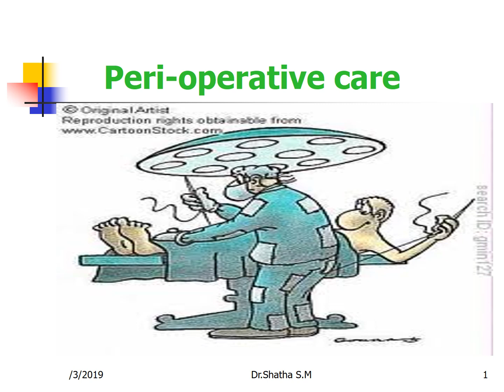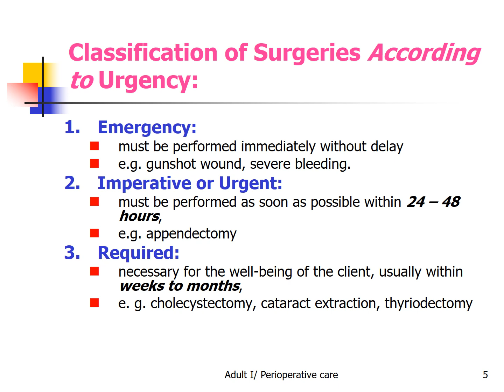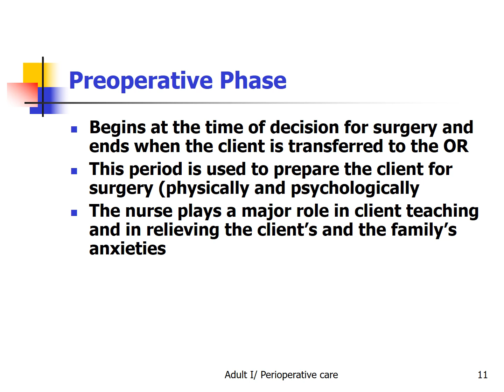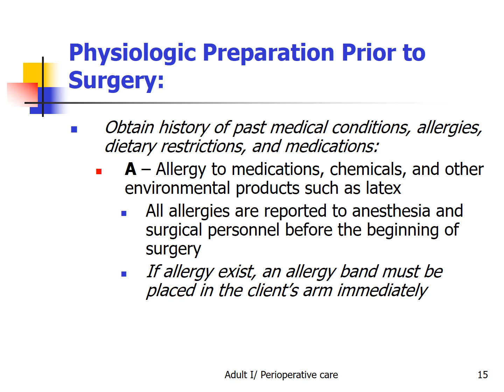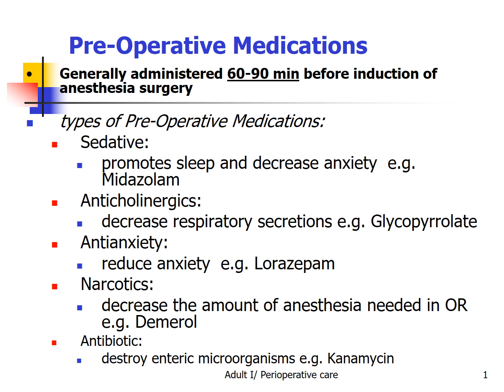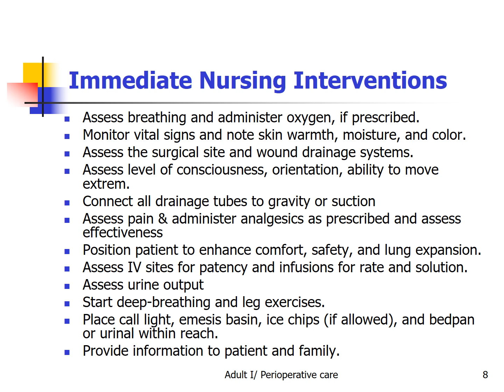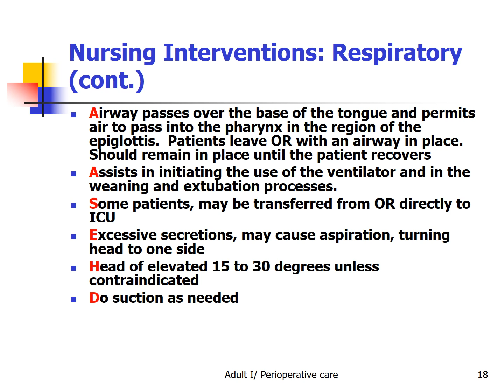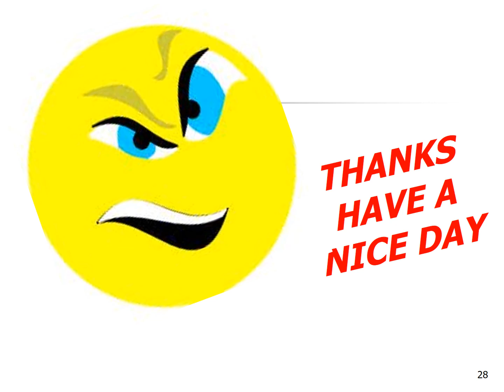peiroperative nursing mangement